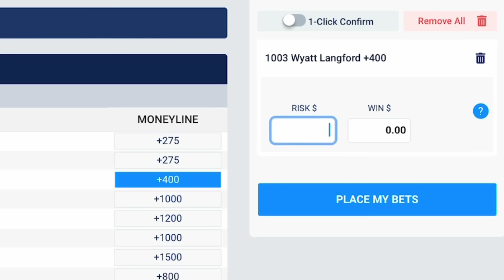One MUST WATCH Hitter For Each MLB Team in 2024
In this video, I go over one hitter from each MLB team that people should watch in 2024.